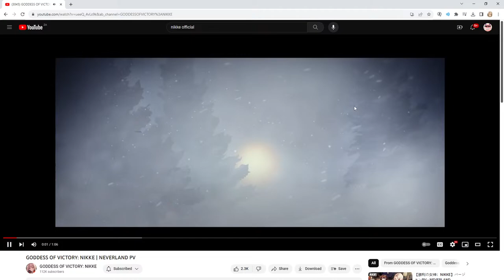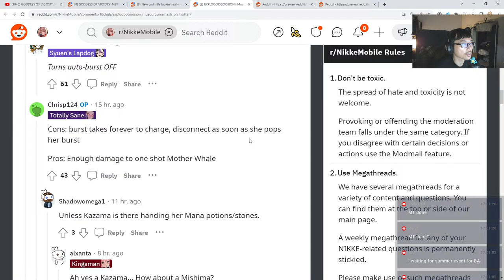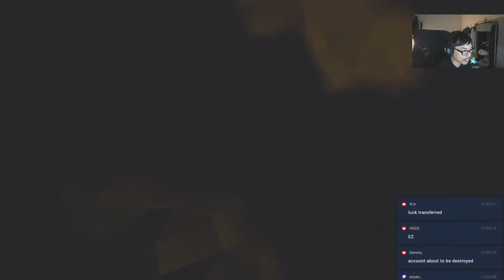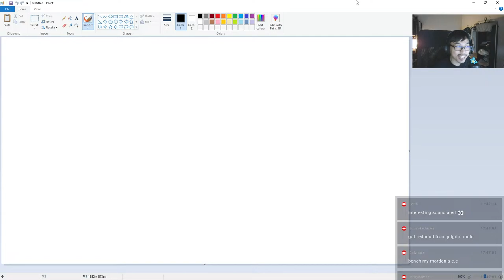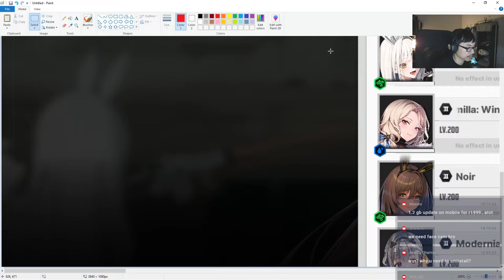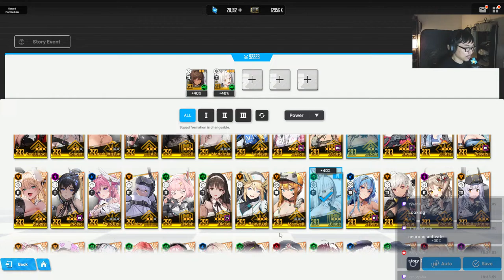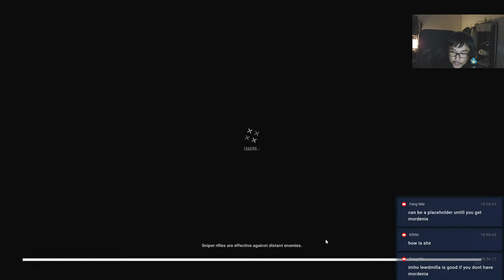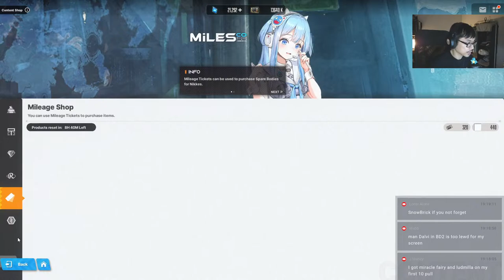LUDMILLA IS THE BEST WATER CHARACTER? TIME TO PULL! (NIKKE) | Livestream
Let's goooo!